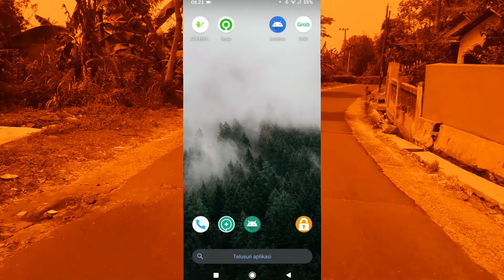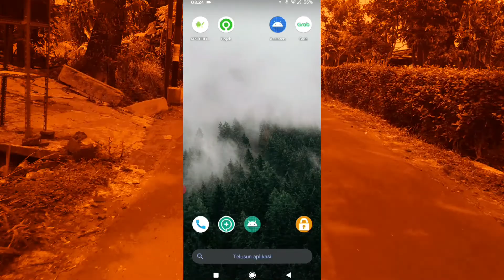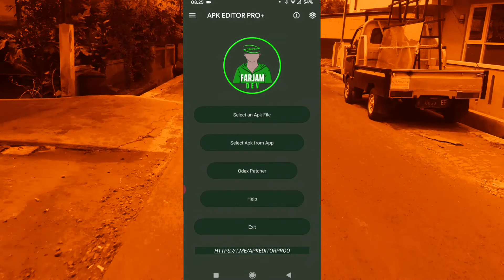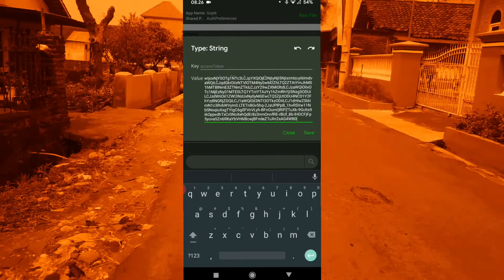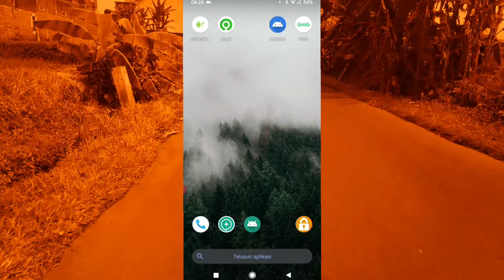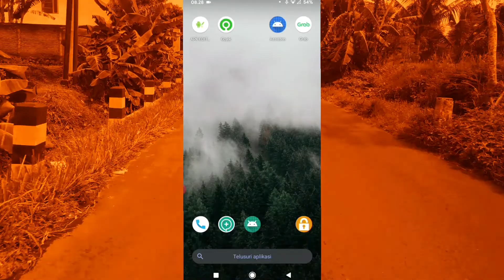CARA MEMBUAT TOKEN KOJEK TERBARU 2022..!! NEW TUTOR